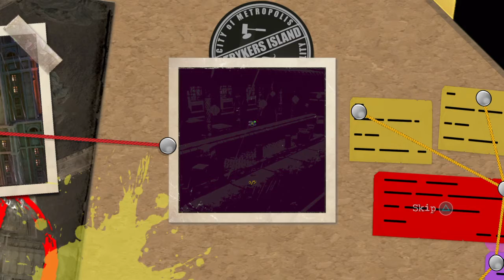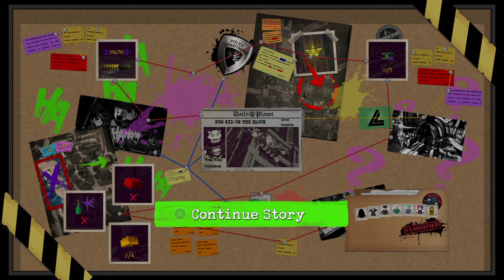LEGO® DC Super-Villains Episode 1